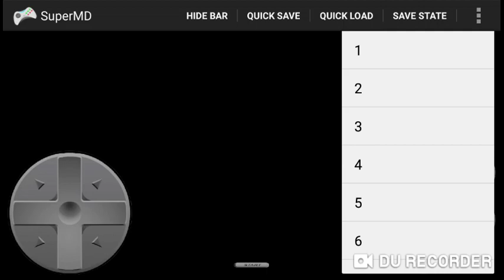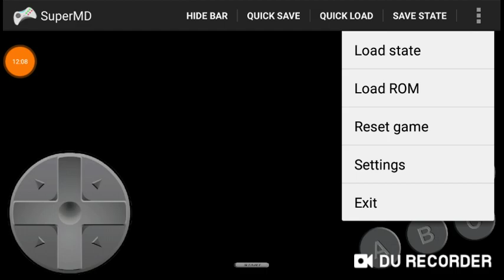Golden Axe Gameplay 5